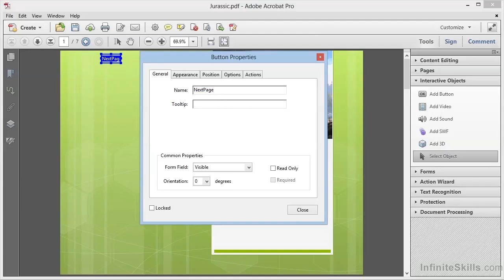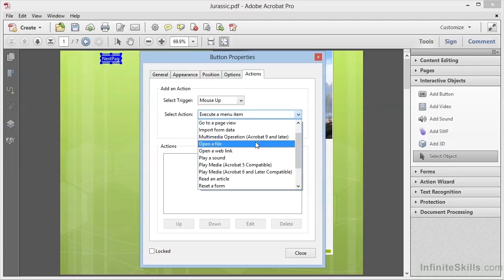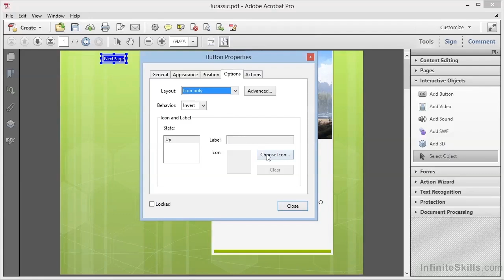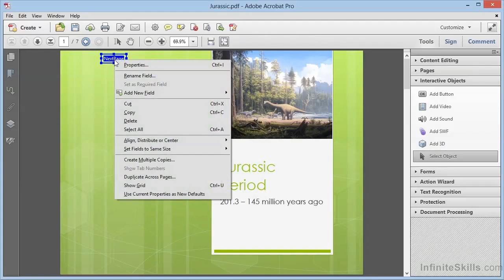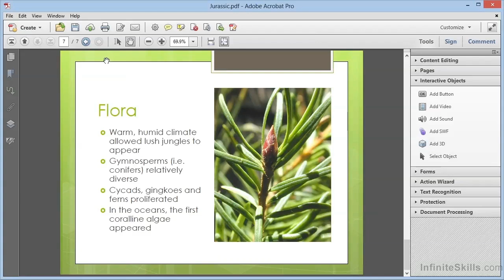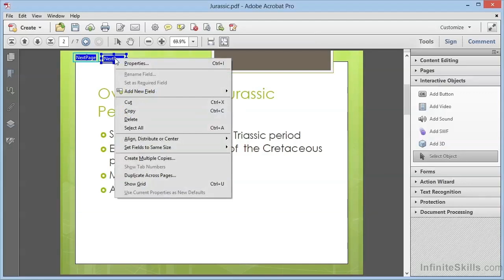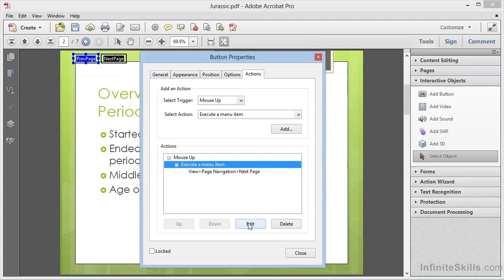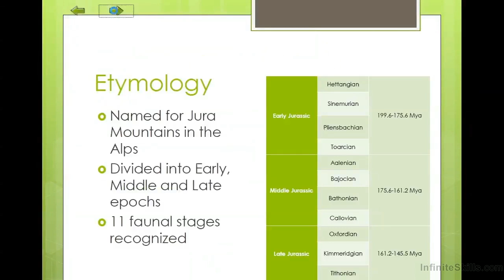Adobe Acrobat XI Tutorial | Adding Buttons To PDFs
Want all of our free Acrobat videos? Download our free iPhone and iPad app

More details on this Adobe Acrobat XI training can be seen This clip is one example from the complete course. For more free Adobe tutorials please check out our main website. YouTube